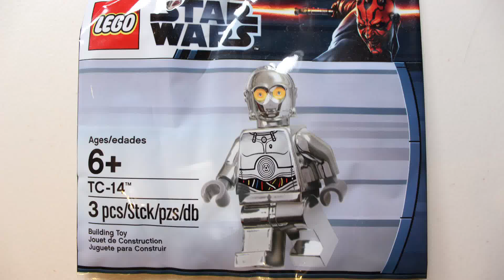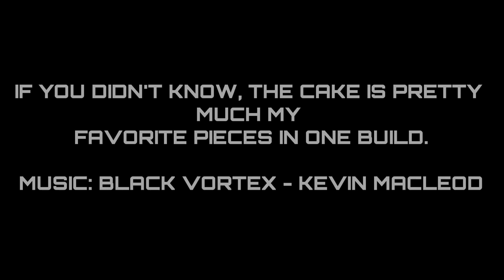The Cake.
Skype: spencerh.h.

lego star wars base moc outpost build clone droid empire rebels bunker trooper old republic